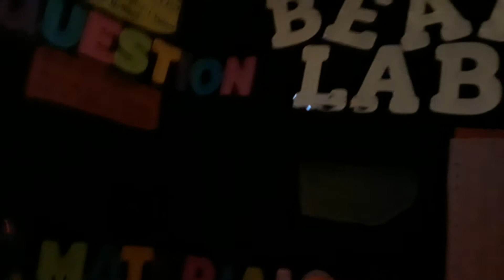Mario goes to space